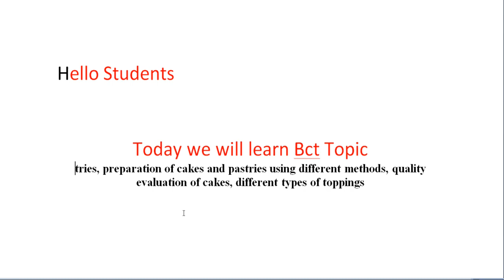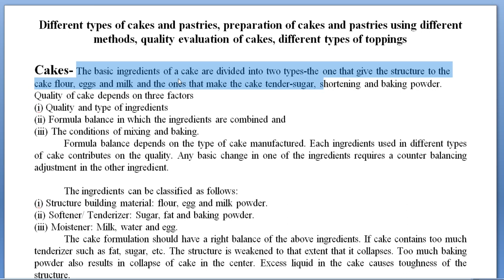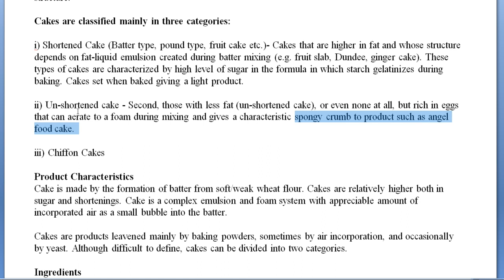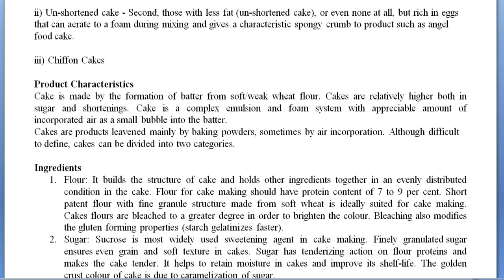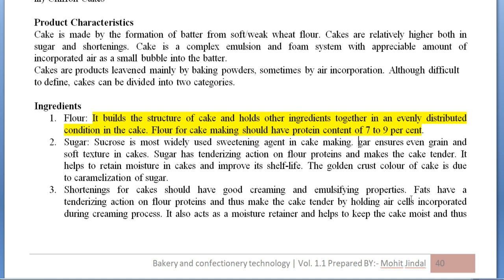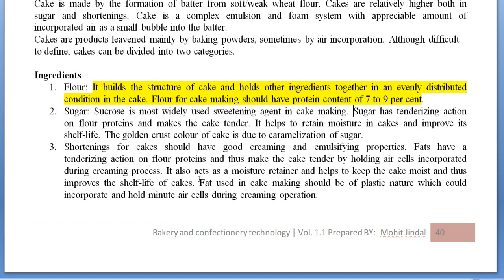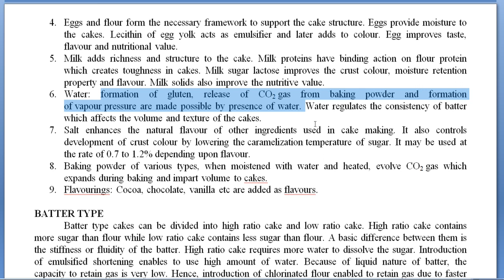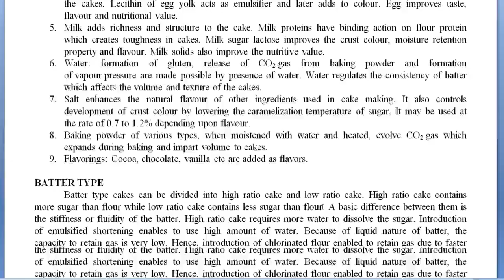Cake Topic of BCT Part 1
Different types of cakes and pastries, preparation of cakes and pastries using different methods, quality evaluation of cakes, different types of toppings

Cakes- The basic ingredients of a cake are divided into two types-the one that give the structure to the cake flour, eggs and milk and the ones that make the cake tender-sugar, shortening and baking powder. Quality of cake depends on three factors
(i) Quality and type of ingredients
(ii) Formula balance in which the ingredients are combined and
(iii) The conditions of mixing and baking.
Formula balance depends on the type of cake manufactured. Each ingredients used in different types of cake contributes on the quality. Any basic change in one of the ingredients requires a counter balancing adjustment in the other ingredient.